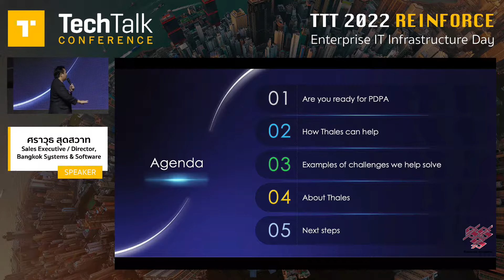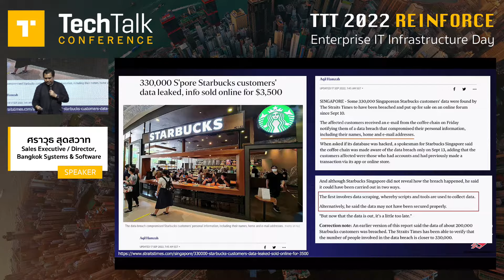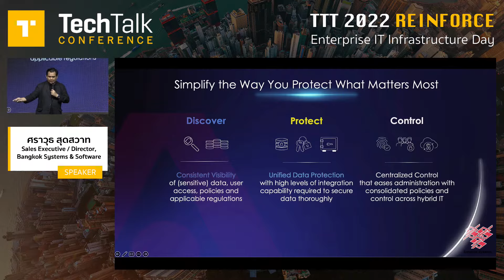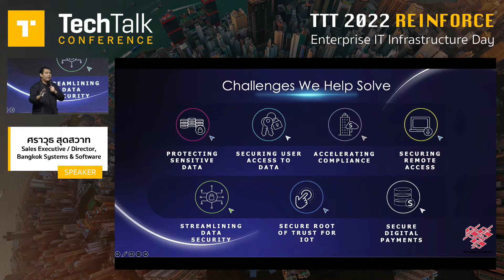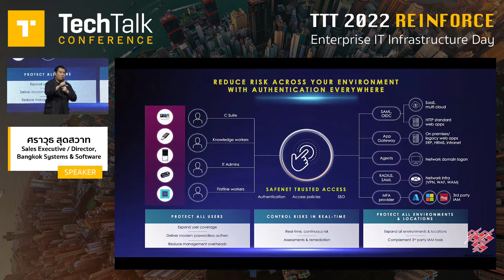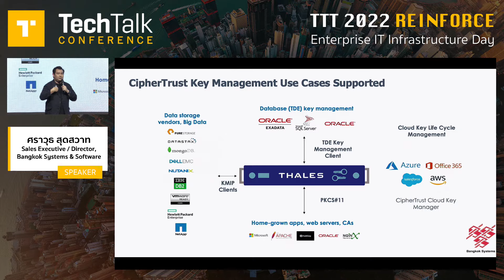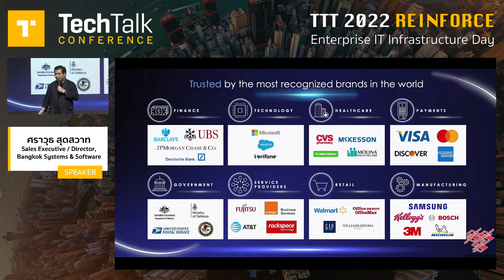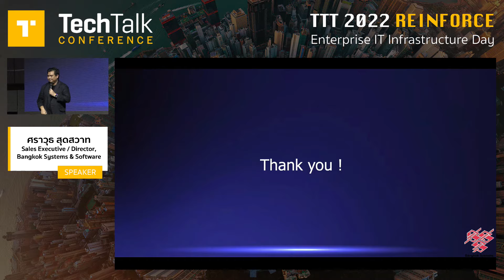PDPA บังคับใช้แล้ว คุณพร้อมแล้วหรือยัง? โดย Bangkok Systems & Software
ผู้บรรยาย: คุณศราวุธ สุดสวาท Sales Executive / Director, Bangkok Systems & Software

พ.ร.บ. คุ้มครองข้อมูลส่วนบุคคล (PDPA) บังคับใช้อย่างเป็นทางการเมื่อเดือนมิถุนายนที่ผ่านมา เข้าร่วมการบรรยายนี้เพื่อเรียนรู้ว่า Data Discovery, Data Encryption และ Identity & Access Management จะช่วยให้คุณรักษาความมั่นคงปลอดภัยของข้อมูลและปฏิบัติตามข้อกำหนดของ PDPA ได้อย่างไร ดังนี้
- Discover: ค้นหาและจำแนกข้อมูลทั้งหมดในองค์กร
- Protect: ปกป้องข้อมูลที่จัดเก็บ แลกเปลี่ยน และใช้งาน
- Control: ทำให้การเข้าถึงข้อมูลสำคัญเป็นเรื่องง่ายและอัตโนมัติ